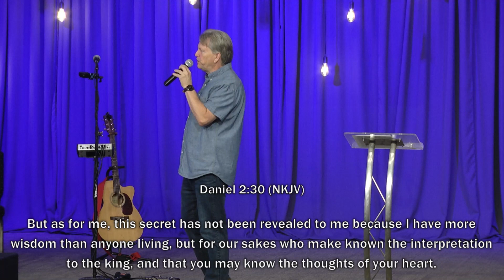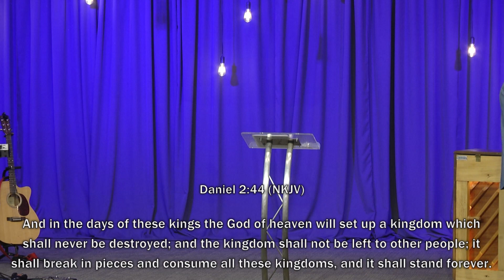Real Peace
Jesus gives us real peace in the here and now, and the promise of ultimate victory with Him forever!